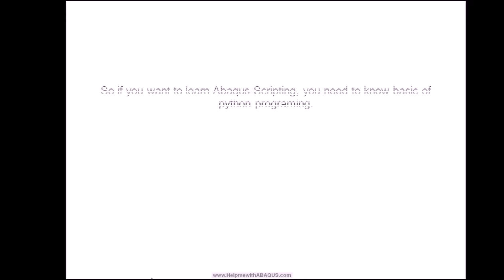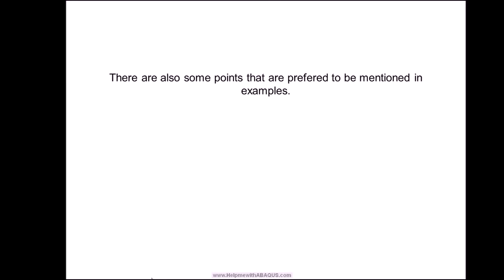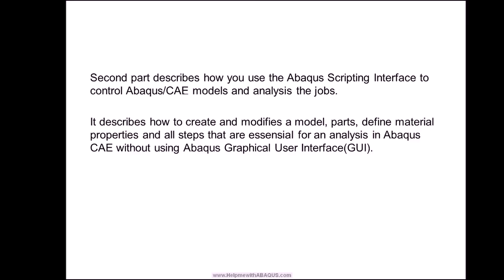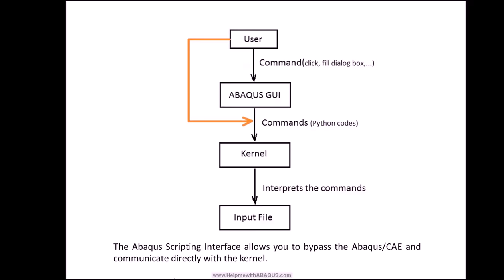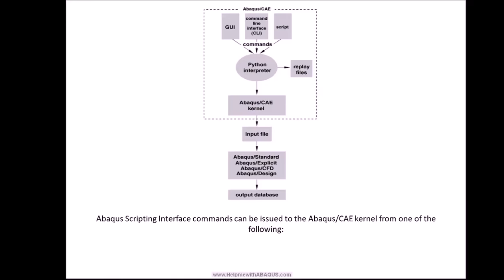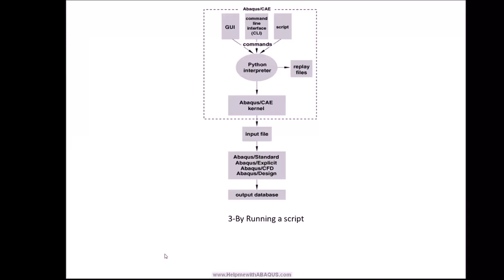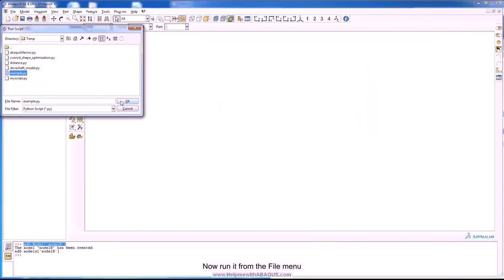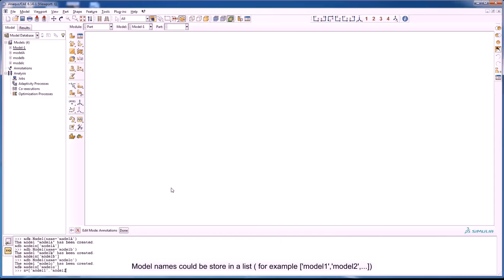Abaqus Scripting (Model data Base)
This video is the first 15 minutes of Scripting-model data base using python programming.

It's about content of the whole tutorial.